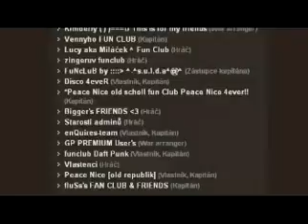CoD rulez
Czech Call of Duty song. Made by N!ght aka Night.